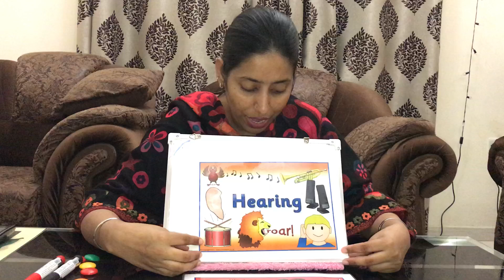Ecce Government Certificate. Join Offline Online Best Course On How To Teach Kids. 📞+91 9833119953